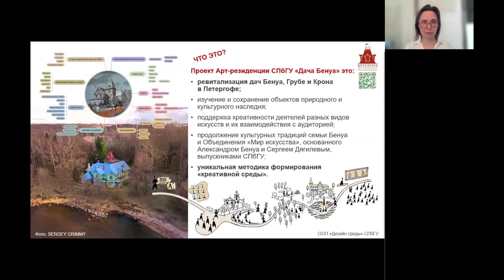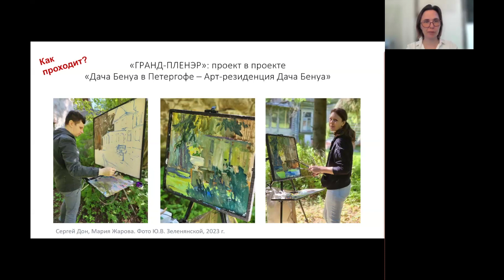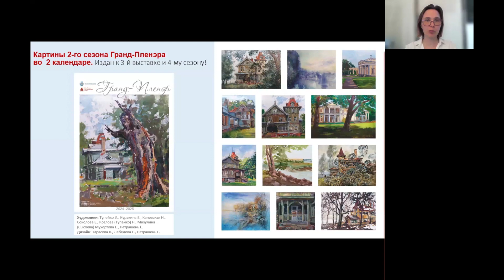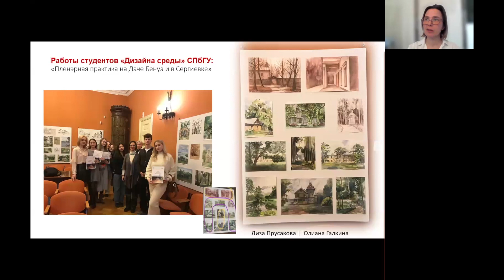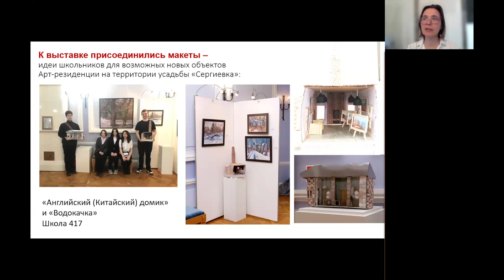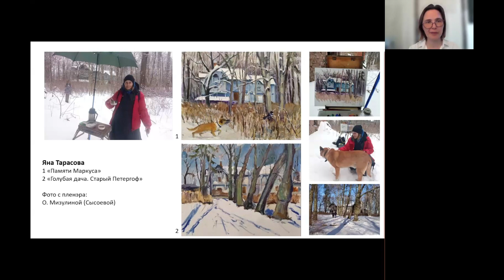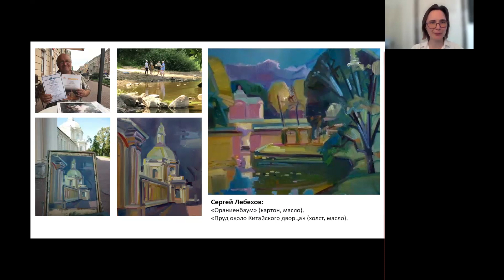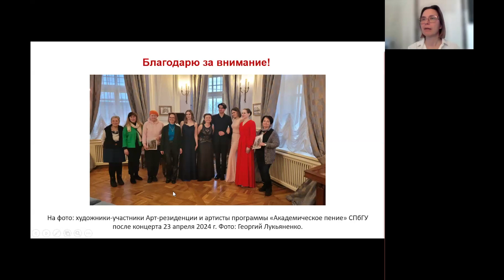Exposición de obras de los pa rticipantes del 3º Gran Plenair de la Residencia artística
La visita guiada virtual por la exposición de obras de los participantes del 3º Gran Plenair de la Residencia artística ‘Dacha Benois’. Actualmente, la exposición se lleva a cabo en el Museo de Historia de la ciudad de Lomonósov, ubicado en una mansión construida en el estilo modernista a finales del siglo XIX y principios del XX. En la exposición se presentan pinturas de artistas profesionales y talentosos estudiantes de la Facultad de Artes de la Universidad Estatal de San Petersburgo, realizadas en el período entre la primavera de 2023 y hasta finales del invierno de 2024. Los artistas capturan los paisajes y lugares de interés de los alrededores de la única Carretera de Peterhof, que conecta San Petersburgo con Oranienbaum.

Los pintores prestan  especial atención a los conjuntos arquitectónicos y paisajísticos de la antigua aldea de Bobýlskaya, con las casas de campo de Benois, Grube y Kron, ubicadas en la costa del Golfo de Finlandia. También en la exposición podréis ver la hacienda “Serguíevka”, el palacio del duque de Leuchtenberg, con su enigmática casa inglesa (chinesa), puentes, estanques y cascadas del río Kristatelka.

La visita guiada, que se llevará a cabo como parte de la celebración del 300 aniversario de la primera universidad en Rusia, impartida por Eugenia Petrasheny, miembro de la junta de la Unión de Arquitectos de San Petersburgo, profesora titular en el Departamento de Diseño de la Universidad Estatal de San Petersburgo y arquitecta jefe y cofundadora de la Oficina de Arquitectura de “Los descendientes de Benois”.